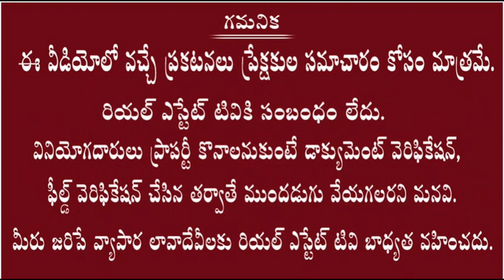Neemboro Farms | Pamena Greens | హైదరాబాద్ కు కూతవేటు దూరంలో | ఫామ్ హౌస్ లో సేదదీరాలనుకునే వారి కోసం